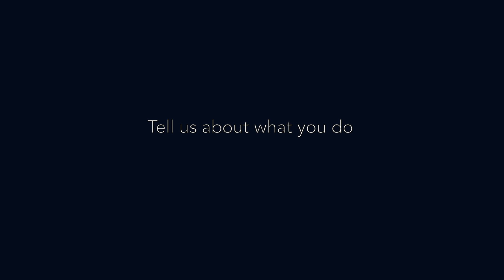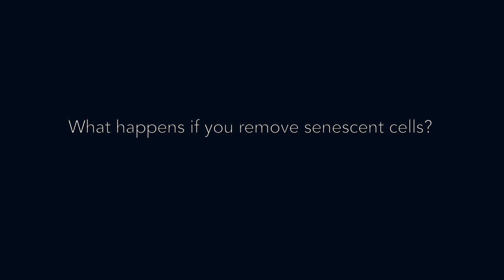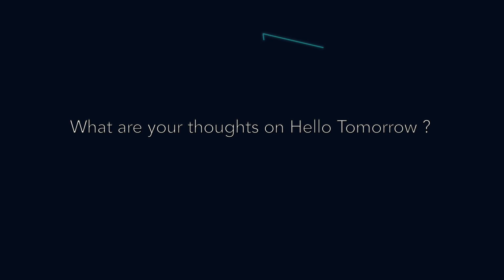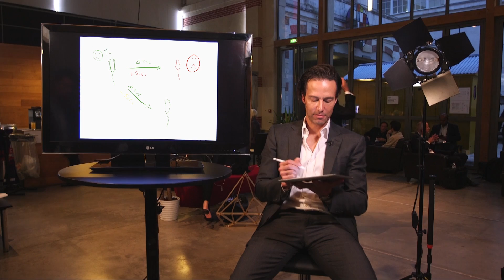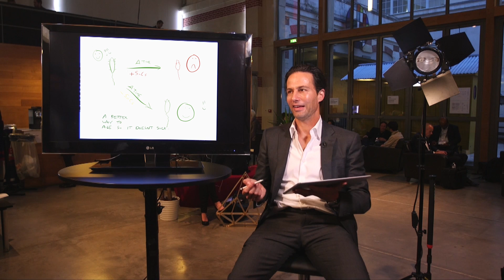Chat with Nathaniel David, CEO @ Unity Biotechnology - Global Summit 2016